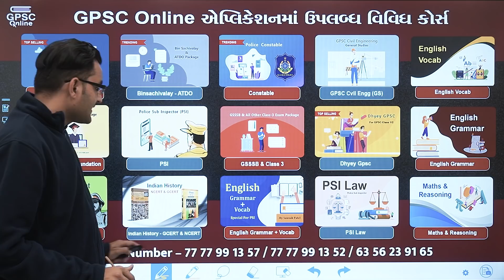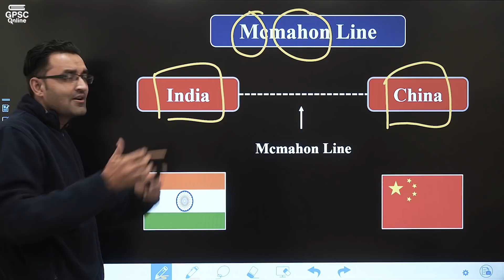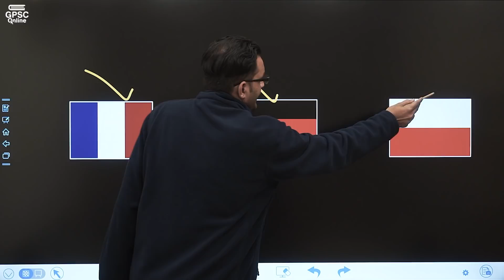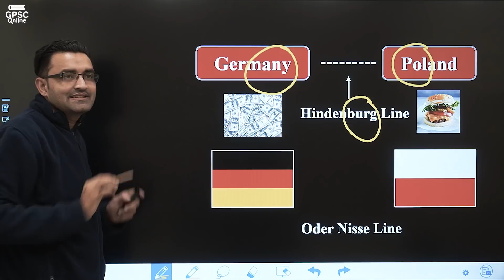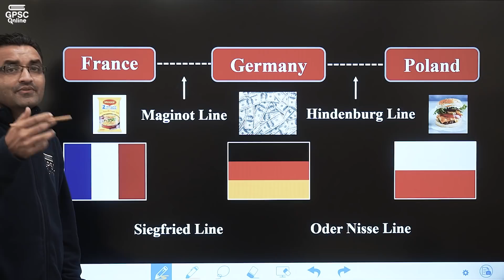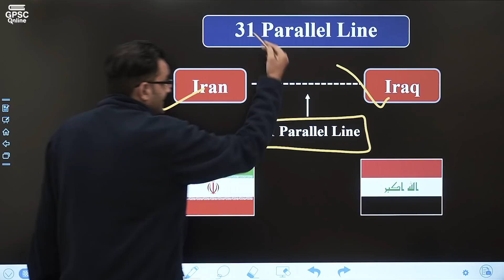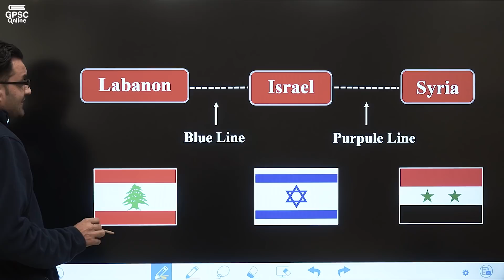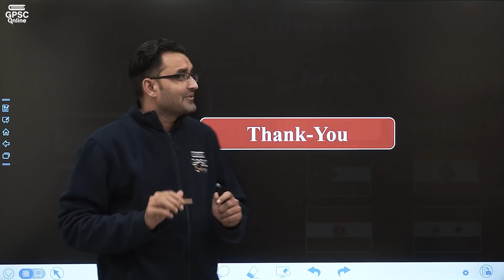ઇન્ટરનેશનલ બાઉન્ડ્રી | ગુરૂવાર જ્ઞાન By GPSC Online